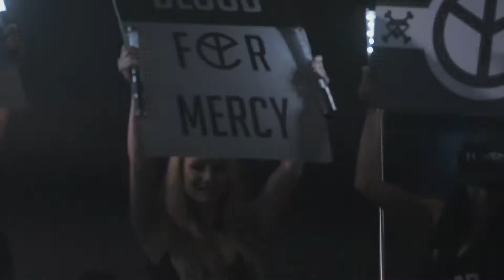Yellow Claw | Haven Nightclub | 2.4.2017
We're "Drowning in Champagne" cause YELLOW mother fckin' CLAW is in the building!!!
Haven Nightclub | Golden Nugget Casino, Atlantic City

Video Cred: KO Productions